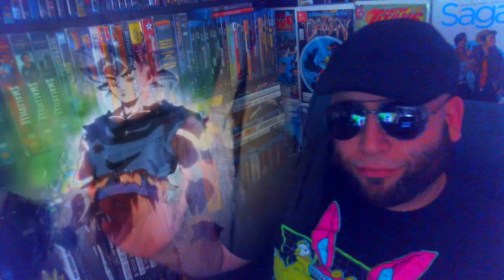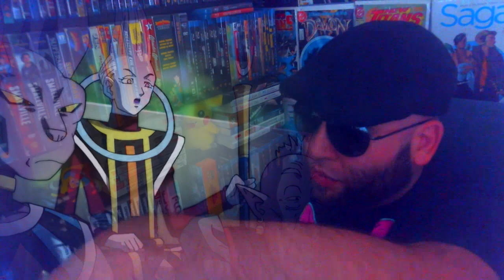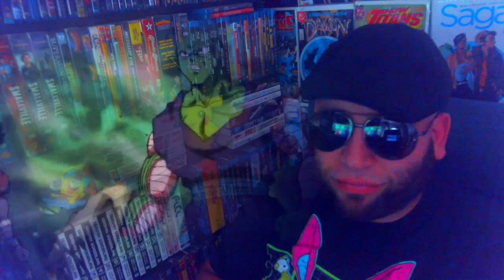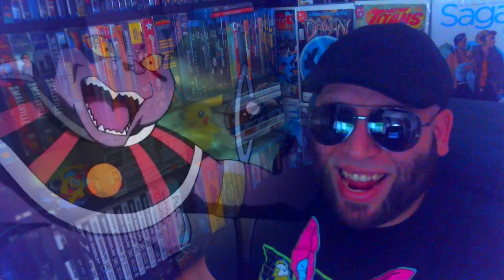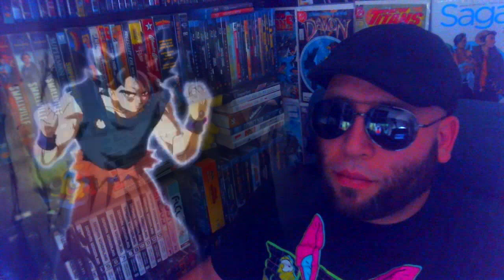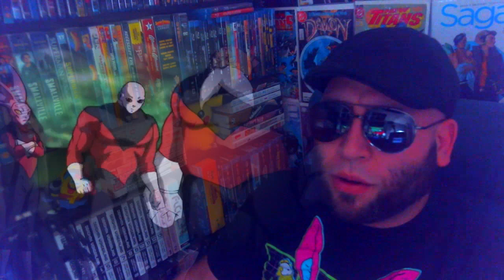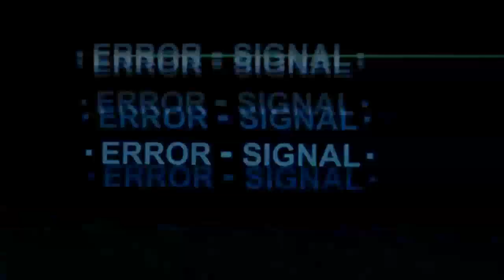Ultra Instinct's Huge Explosion - Dragon Ball Super Episode 116 Reaction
► CREDITS
Intro: by Laurent Caccia